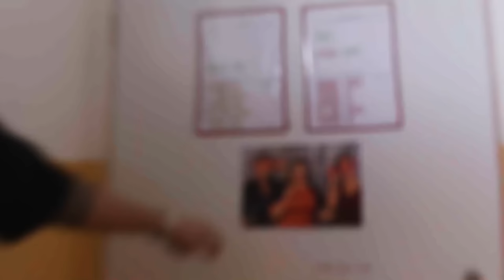SCHOVKA ve ŠKOLE - MOST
🚨 UŽ TEĎ POUZE NA HEROHERO RANDE NA SLEPO 🚨

🩸 videa o týden dříve a bez cenzury🩸
🎥 žádné reklamy 🎥
✅ na bonusové části youtube ✅
🚨komunitní discord skupina🚨
⚡️možnost objevit se ve videu⚡️

 PRÁŽA MERCH blakk.market/collections/praza-1

ŠKOLA KDE JSME NATACELI ➡️ - web

Refew:Fórum Karlín objednávej lístky zde REFEW

✅CHCEŠ BÝT VE VIDEU?? NAPIŠ ZDE

╔ SPOLUPRÁCE ╗

Please if you have any issue with the content used in my channel or you find something that belongs to you, before you claim it to youtube SEND ME A MESSAGE and i will DELETE it right away , I have WORKED REALLY HARD for this channel and i can't start all over again , Thanks